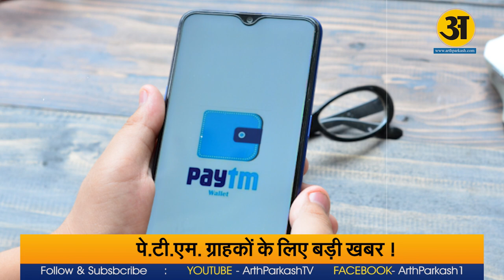Pyatm users Paytm App में जाकर तुरंत कर लें इस setting में बदलाव ! Arth Prakash TV